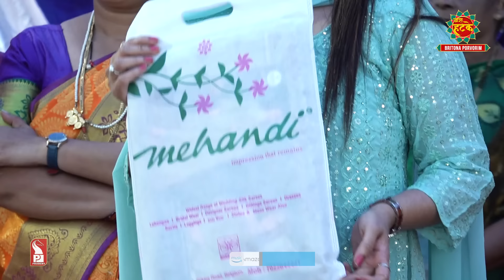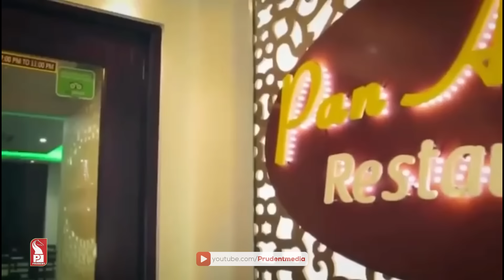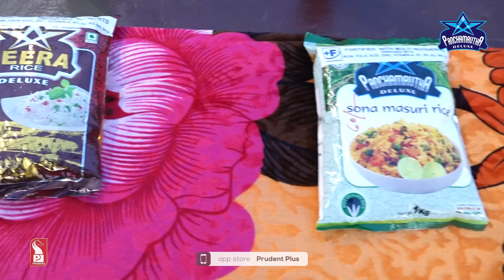Zara Hatke | Britona - Porvorim | S2E90 | Prudent | 111124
In this episode of Zara Hatke Sarika Shirodkar takes you on ride of fun and games. This week Zara Hatke team travel to Britona Porvorim. So be part and Experience Fun & Excitement as we continue our journey of making Goans happy.

Timecodes
00:00 - Startup
00:19 - Introduction
06:35 - Fugotyo Round (Question-Answer round)
10:38 - Break
10:46 - Kabhi Ha, Kabhi Na
13:29 - Game Round
14:39 - Dance Round
16:58 - Break
19:31 - Panchamrutha Special Round
20:48 - Chak De Round
23:16 - Closing
24:46 - Bloopers
25:28 - End Credits